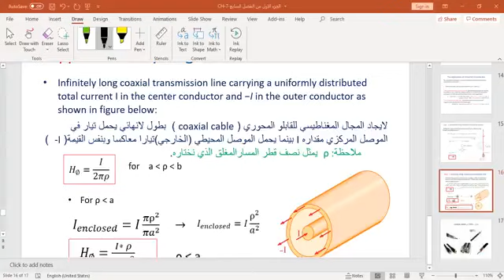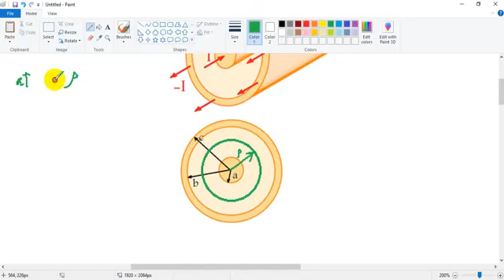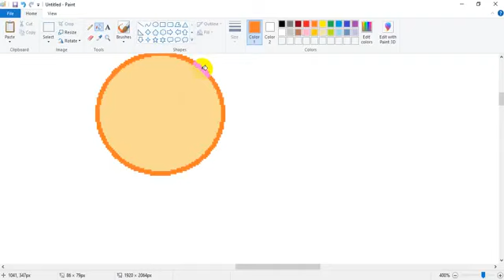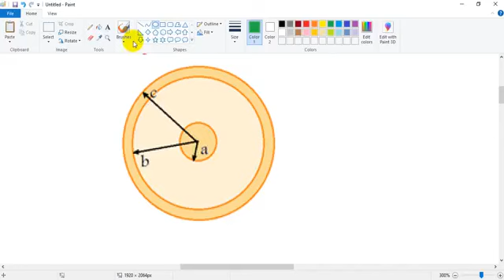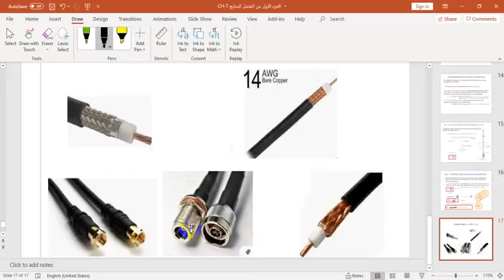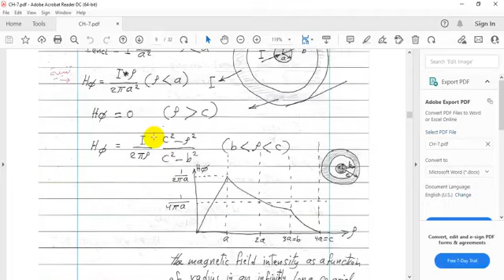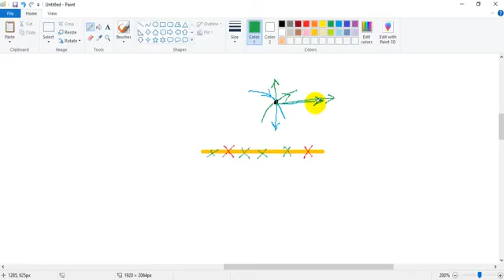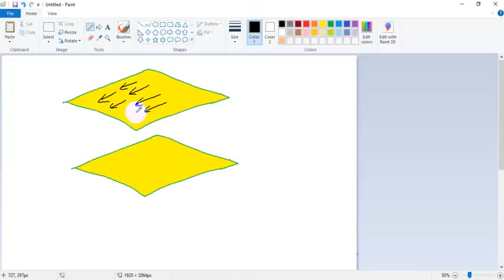محاضرة(8) الفصل (7)